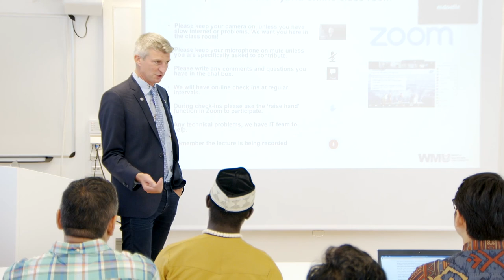World Maritime University At a Glance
WMU is a global centre of excellence established by the International Maritime Organization (IMO) a specialized agency of the United Nations (UN). WMU's mandate is to be the lead international postgraduate education and research institution and a centre of excellence in the field of maritime and oceans education, research, capacity-building while promoting economic development and the role of women in the maritime and ocean fields.